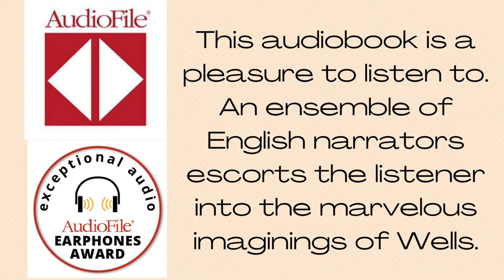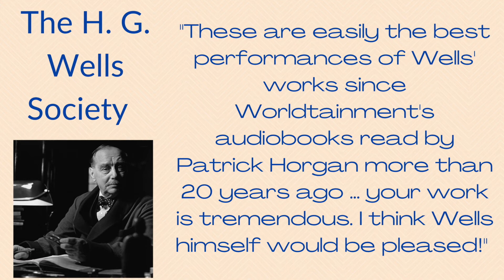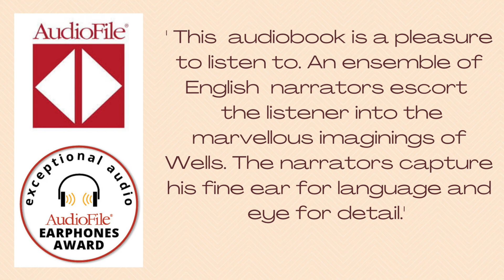H G Wells Short Stories Volume 1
Raconteurs Audio in association with Spoken Realms presents 'H. G. Wells Short Stories Volume One'.

Herbert George Wells (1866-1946) was one of the most prolific and visionary British writers of the late nineteenth and early twentieth centuries. H. G. Wells, as he is universally known, is now best remembered for his science fiction novels, although he wrote across many genres, including non-fiction. His fiction embraces history, science fiction, horror, satire, fantasy and social commentary. Wells was also a futurist, foreseeing air travel, tanks (as in “The Land Ironclads” – part of this anthology) space travel, nuclear weapons, and even satellite television. Amongst his writings are dozens of short stories; some are very well known, others less so.

This Earphones Award Winning Audio Anthology includes

“The Magic Shop” read by James Gillies
“The Remarkable Case of Davidson’s Eyes” read by Nigel Patterson;
“The Door in the Wall” read by Greg Wagland
“The Man Who Could Work Miracles” read by Malk Williams
“The Story of the Late Mr Elvesham” read by Tim Bruce
“The Diamond Maker” read by Liam Gerrard
“Miss Winchelsea’s Heart” read by Helen Lloyd
“A Moonlight Fable” read by James Gillies
“The Red Room” read by Nigel Patterson
“The Star” read by Greg Wagland
“The Land Ironclads” read by Malk Williams
“The Jilting of Jane” read by Tim Bruce
“The Cone” read by Liam Gerrard